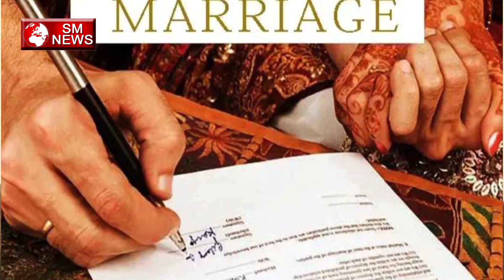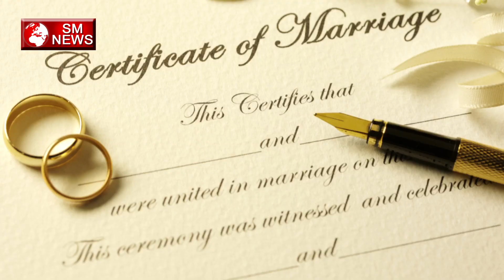कोर्ट मैरिज करने की होती है यह फीस LOVE MARRIAGE AND COURT MARRIAGE Fees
Application form duly signed by both husband and wife.
Documentary evidence of date of birth of parties (Matriculation Certificate / Passport / Birth Certificate) Minimum age of both parties is 21 years at the time of registration under the Special Marriage Act.

Dr. Satya Prakash Gautam (Advocate)